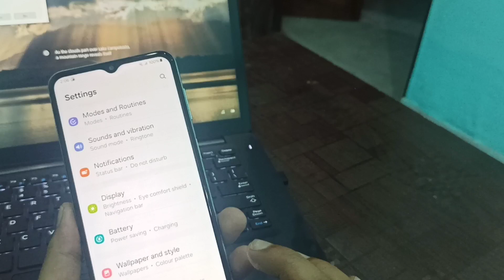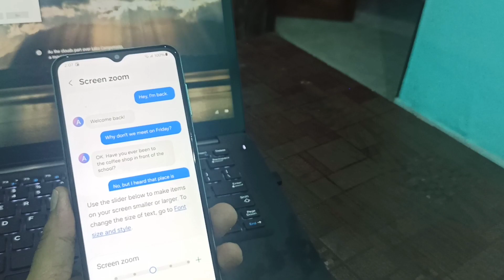How To Screen Zoom in Samsung Mobile | Samsung Mobile Me Screen ko Zoom Kaise Kare